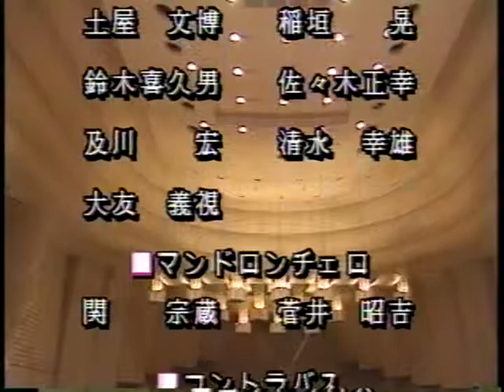『祝典行進曲』 １９９４年度仙マン定演より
１９９４年７月２日　　仙台市青年文化センター　コンサートホール　仙台マンドリンクラブ定期演奏会　　第三部　マンドリン合奏より　　『祝典行進曲』　　　指揮　千葉慎司